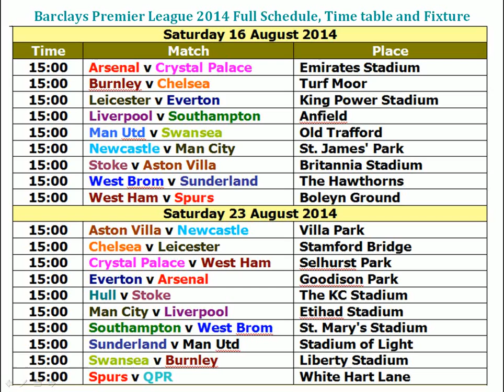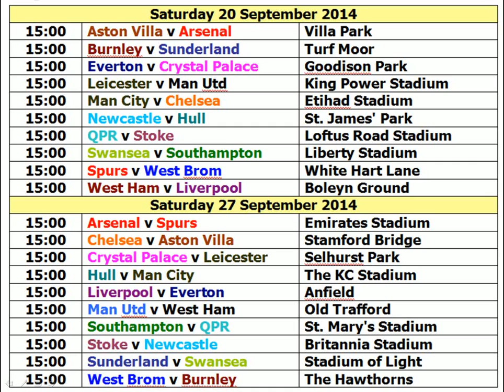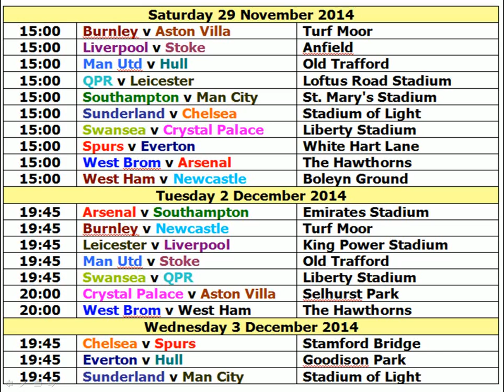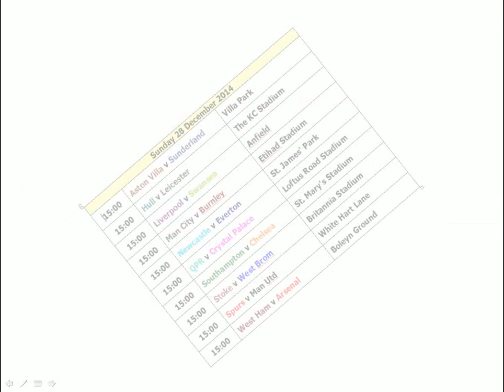Barclays Premier League 2014 August-December Full Schedule & Venue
Visit here for more detail